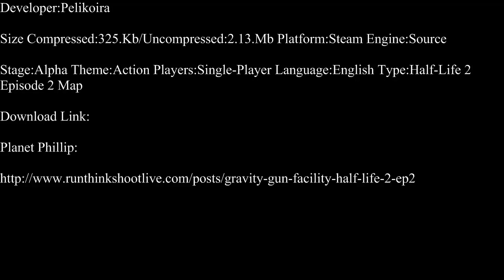Half-Life 2-Gravity Gun Facility Part 1